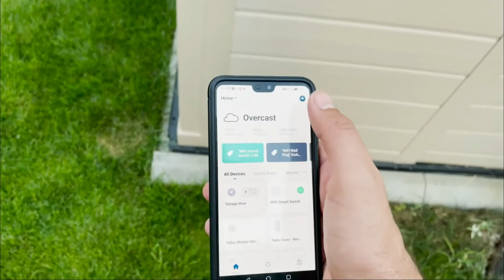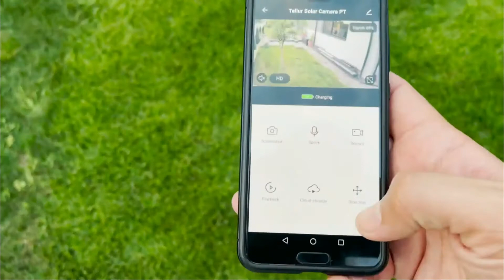HowTo: Cum instalăm camera smart cu încărcare solară Tellur, P&T, Wi Fi, IR, Senzor mișcare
Salutare!
💡O nouă zi, o nouă oportunitate să-ți oferim o SoluțieSmart pentru locuința ta!
🤓Astăzi îți vom arăta cum să instalezi camera smart cu incarcare solara Tellur.

Vizionare plăcută!

Camera de exterior Tellur iti permite sa iti supraveghezi casa oricand si de oriunde.

Are un senzor de miscare incorporat, ceea ce inseamna ca dispozitivul va inregistra videoclipuri doar atunci cand detecteaza miscare.

Camera este impermeabila (standard de protectie IP65) si rezista cu brio la ploaie, ninsoare, umezeala, praf sau murdarie.

Fiind alimentata cu energie solara si datorita faptului ca nu necesita cabluri de conectare sau alimentare, camera este complet autonoma si poate fi montata oriunde este soare.